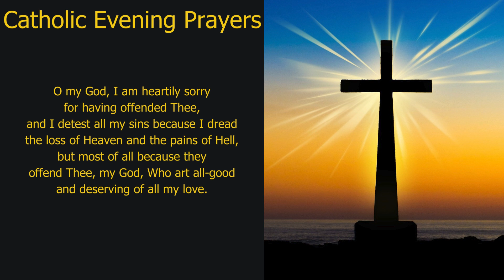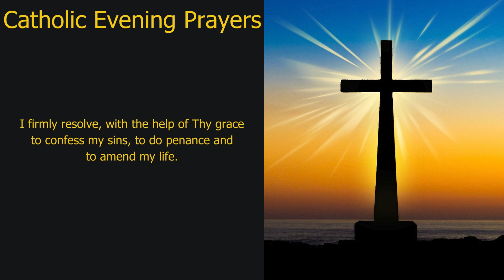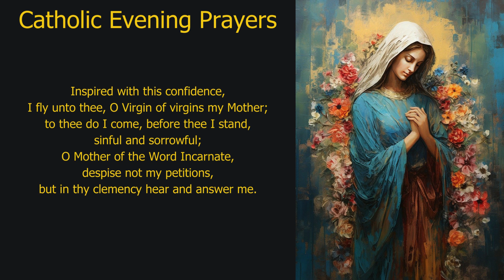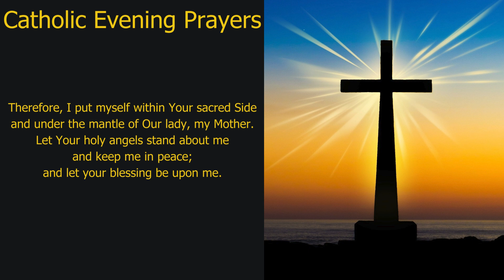Pray Along: Catholic Evening Prayers (Thursday, 05-Dec-24)